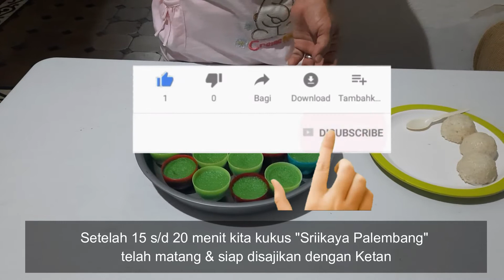Tutorial Pembuatan Srikaya | Cemilan khas palembang | Resep Srikaya Palembang😎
Srikaya adalah salah satu kuliner Palembang zaman bingen dan sampai sekarang masih membanjiri pasar makanan kota ini.

Bahkan bahkan ke daerah di kabupaten-kabupaten.

Ada yang makannya langsung, ada yang menyocol dengan ketan atau roti.

Pengen membuatnya sendiri? berikut resep dan cara mengolahnya:

Bahan:

Telur ayam 2 gelas (biasanya 1 gelas itu kira-kira 5 butir telur ayam, bisa telur bebek jumlahnya disesuaikan)
Santan kental 700ml
Vanili 1/4 sdm
Ekstrak Sari pandan (5 lembar daun pandan +5 lembar daun suji) atau Pasta Pandan

Cara membuatnya:

Campurkan gula pasir dan telur lalu diaduk/kocok perlahan sampai gula larut. Ingat, kocokan tidak perlu sampai mengembang.

Masukkan santan dan sari pandan / pasta pandan.

Aduk sampai tercampur rata
Siapkan kukusan/dandang yang tutupnya dilapisi serbet supaya air uap panas tidak jatuh ke dalam bahan srikaya yang akan dikukus
Masukkan adonan srikaya ke dalam cetakan srikaya kecil-kecil (bisa dari keramik bisa juga cetakan plastik). Pastikan adonan diaduk setiap akan menuang ke cetakan supaya bahan tidak mengemulsi

Kukus selama 15-20 menit
Angkat srikaya dan dinginkan sebentar, baru disimpan tetap dalam cetakan mungilnya

Simpan dalam wadah semacam tupperware dalam refrigerator. Silahkan menikmatinya.